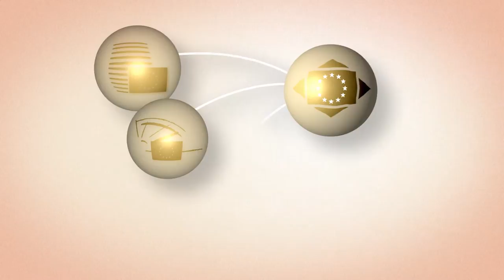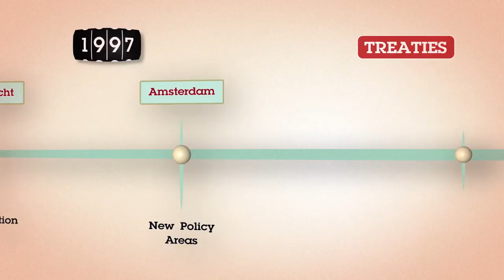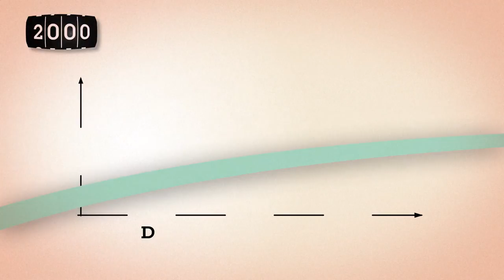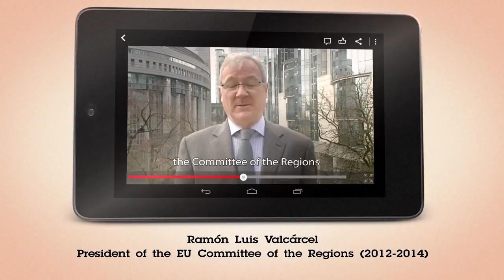20 Years of the Committee of the Regions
The Committee of the Regions celebrates its 20th anniversary in 2014. This political assembly is the voice of European regions and local entities. They exchange experiences, discuss the real issues of interest for European citizens, and participate in the creation of EU legislation giving political advice to the other institutions such as the European Parliament, the Council of the EU and the European Commission.
Did you know that three quarters of the policies decided at the EU level affect our everyday lives in our regions and cities? The economy, social affairs, territorial cohesion, education, youth, culture, energy, environment, transport... These are some of the issues where the Committee of the Regions stand up to defend the concerns of citizens from a local and regional perspective.
The importance of the regional and local dimension has increased in Europe. In recent years, a number of member states have transferred major responsibilities to regions and cities, and even some regions are now represented in the Council of the EU.
Did you know that regional and local administrations are responsible for one third of all public expenditure? That they manage two thirds of all public investments?
Over the past 20 years the Committee of the Regions has grown into an influential institutional player and its competences have increased with successive EU Treaties.
The first plenary session took place under the inaugurating Presidency of Jacques Blanc. During the Presidencies of Pasqual Maragall, Manfred Dammeyer and Jos Chabert, the remit of the Committee of the Regions was enlarged to new areas and reinforced its democratic legitimacy. With Sir Albert Bore, Peter Straub, Michel Delebarre, Luc Van Den Brande, Mercedes Bresso and Ramón Valcárcel, the Committee of the Regions continued to raise its profile as a policy shaper.
Today the Committee of the Regions counts 353 members which are elected or accountable to regional or local assemblies. Appointed for five-year terms, they participate in the Committee's plenary sessions and at meetings of the thematic Commissions, where they prepare and vote opinions. They belong to the 5 major political groups.
Yet, they remain in their local posts, close to their constituencies and citizens. They  are the guardians of SUBSIDIARITY ensuring that when the EU makes a decision, it does it at the most appropriate level of government.
Multi-level governance is key for better and transparent policy-making. And the Committee of the Regions provide a unique platform for exchange of experiences and best practice through networks and conferences between regional and local government.
The Committee of the Regions will continue to give voice and visibility to the concerns of Europe's regions and cities. Its main commitment is to bring the European Union closer to its 500 million citizens.